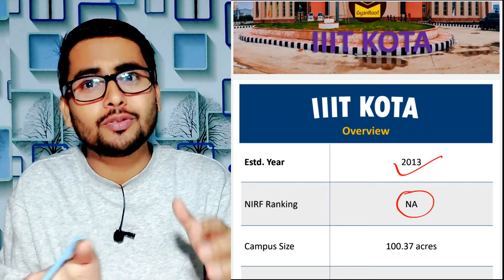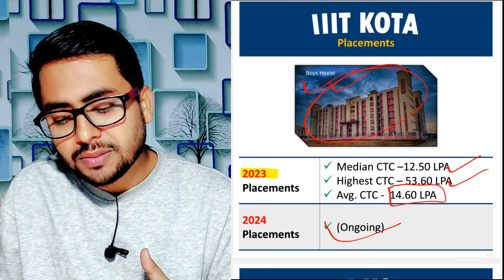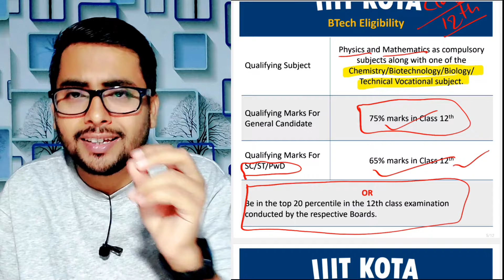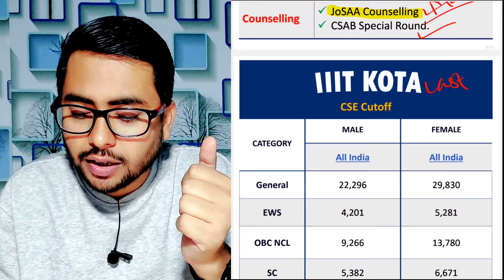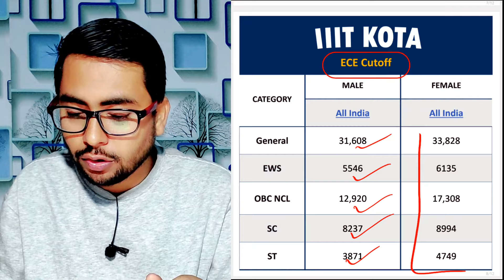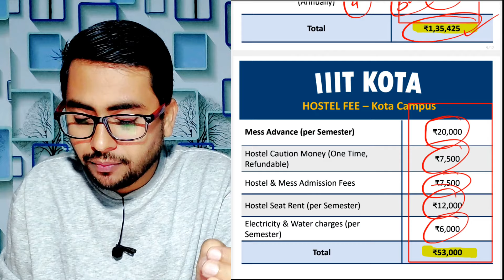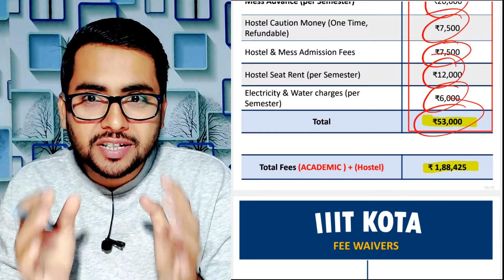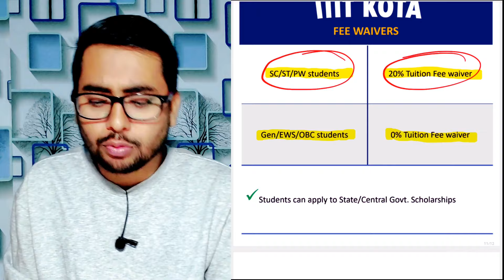IIIT KOTA JEE Mains Cutoff 2024 | BTech Fees, CSE Placements, Admission Process | GyanRoof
IIIT KOTA JEE Mains Cutoff 2024 | BTech Fees, CSE Placements, Btech Admission Process 2024 | GyanRoof

My Gears ⚙️ -

✅ Frequently Asked Questions About IIIT Kota Cutoff 2024 and Btech Admission Process 2024 Are Below –
WHAT IS THE CUT OFF RANK FOR IIIT KOTA?
WHICH IIIT HAS THE LOWEST CUTOFF?
WHAT IS THE FEES OF IIIT KOTA FOR BTECH 4 YEARS?
WHAT IS THE CUT OFF FOR IIIT 2024?
WHAT IS THE FEE STRUCTURE OF IIIT KOTA?
WHAT IS THE FEES OF IIIT?
WHAT IS THE HIGHEST PACKAGE IN IIIT KOTA?
WHAT IS THE FEES OF IIT IN KOTA?